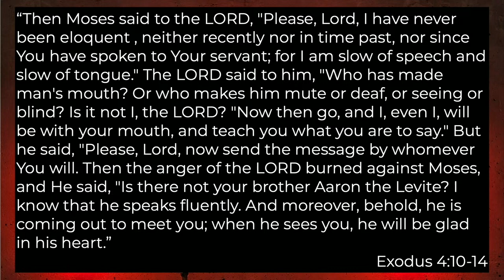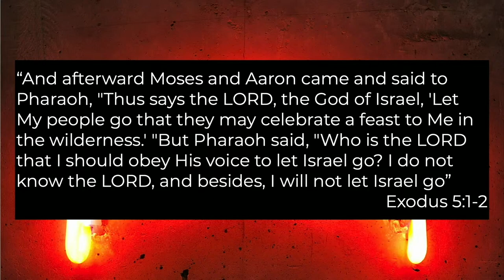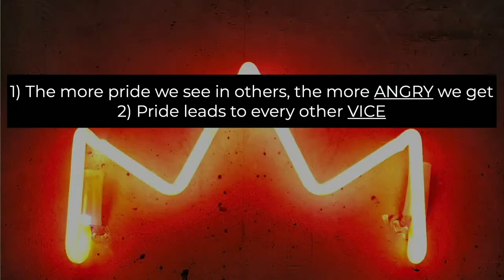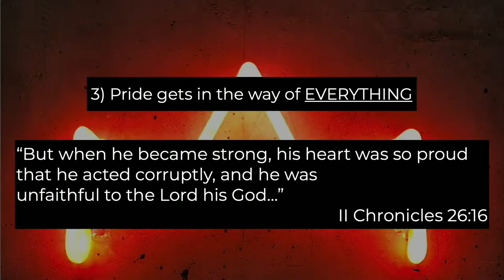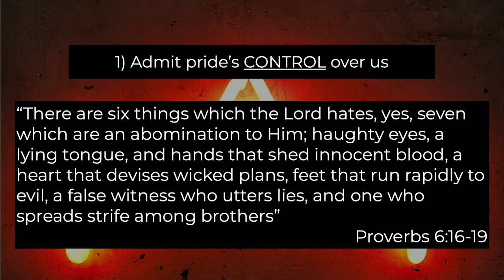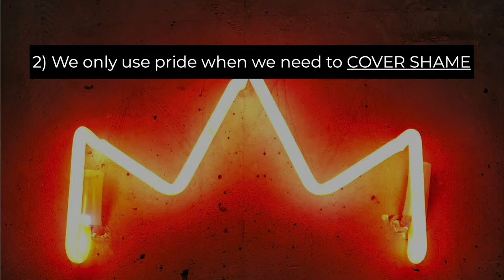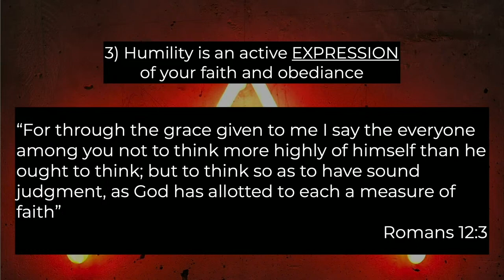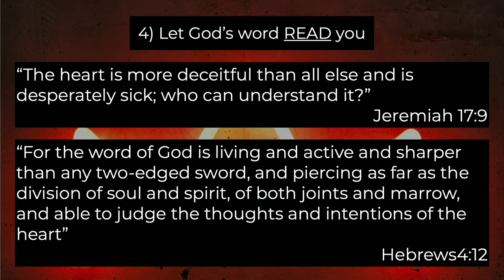Some Truths About Pride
Pastor Jim Machen brings us his message, "Some Truths About Pride".